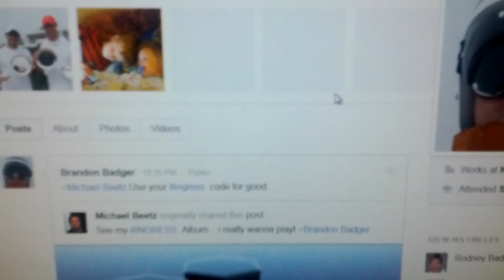Ingress video for Brandon Badger